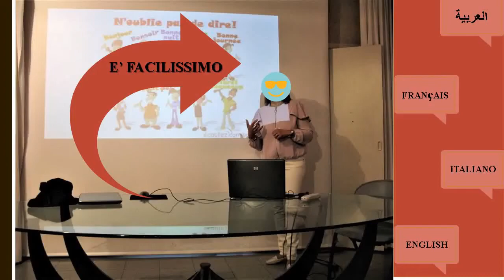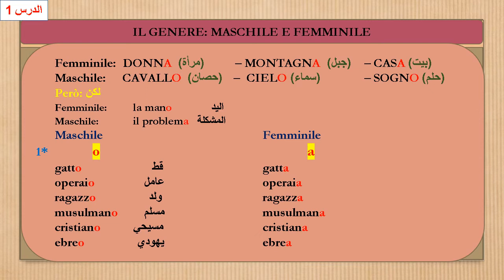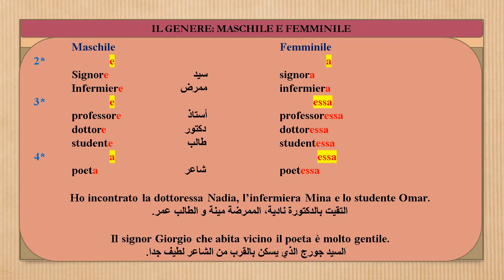تعلم اللغة الإيطالية بسهولة: المذكر و المؤنث 1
تعلم اللغة الإيطالية بسهولة و في هذا الدرس لدينا المذكر و المؤنث. كيفية تحويل الاسم من المذكر إلى المؤنث و ما هي القواعد التي يجب تطبيقها. نحن نحاول ما أمكن أن نوصل لكم المعلومات بطريقة مبسطة فنرجوكم أن تشتركوا في القناة و أن تفعلوا الجرس لكي يصلكم كل جديد و كذلك أن تنشروا فيديوهاتنا حتى تعم الفائدة. شكرا جزيلا